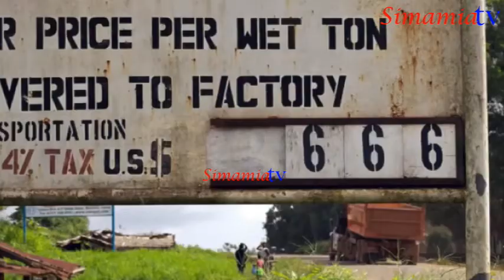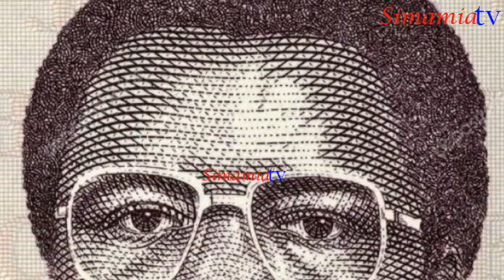RAIS ALIYEKATWA MASIKIO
DENIS MPAGAZE&ANANIAS EDGER